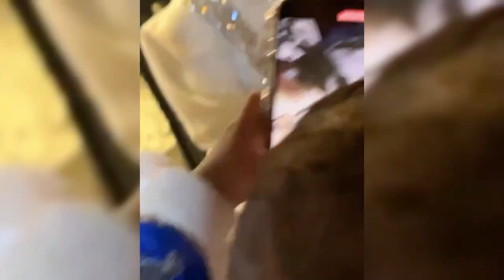LESTI BAWA PULANG UANG SAWERAN RATUSAN JUTA SETELAH PULANG DARI ACARA ULTAH SHELLA SAUKIA TADI MALAM